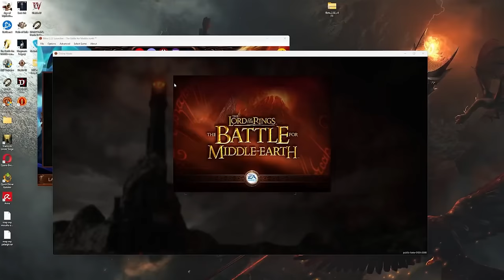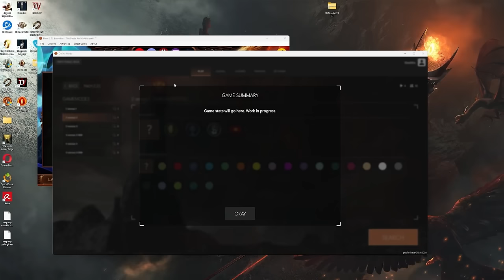My ally wanted to surrender but I said NO! | BFME1 Patch 2.22